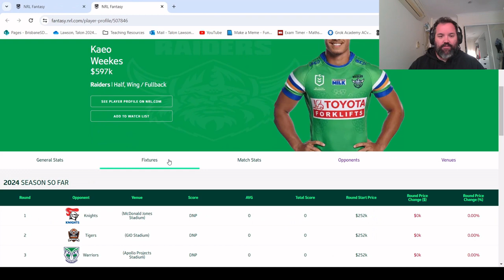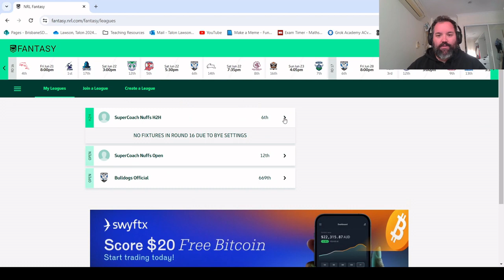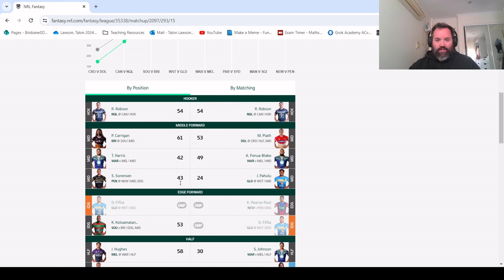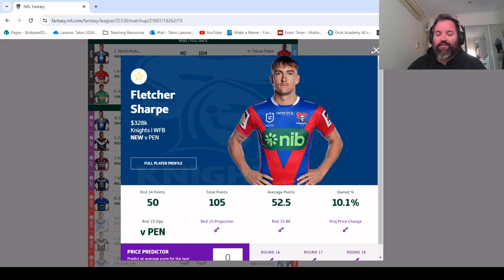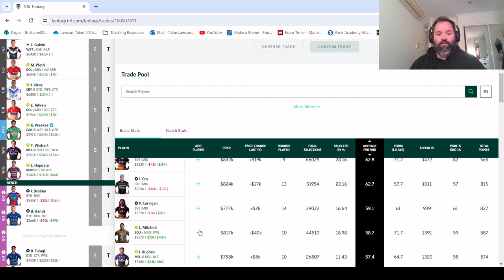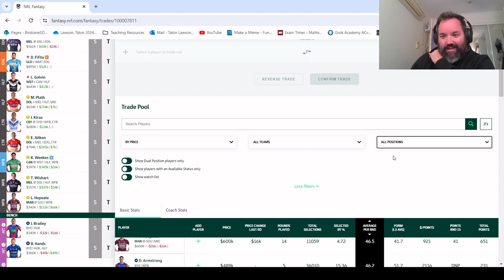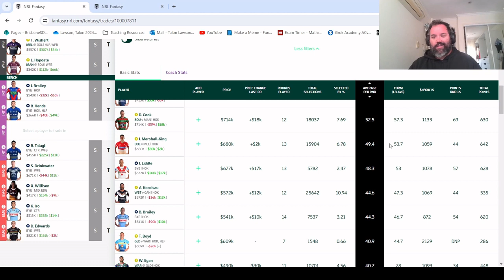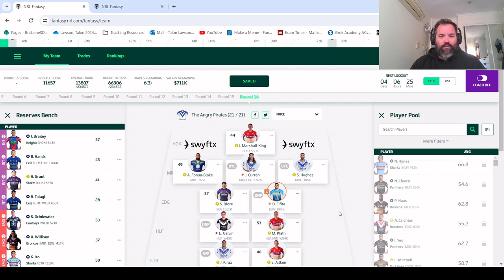NRL Fantasy 2024 Round 15 Review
A review of the NRL Fantasy team and league after Round 15 of the 2024 NRL season.